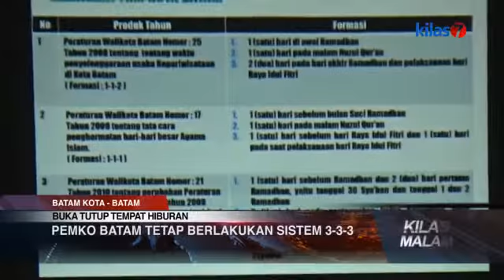Kilas7 TV Batam - Pemko Batam Tetap Berlakukan Sistem 3-3-3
BUKA TUTUP TEMPAT HIBURAN MALAM SAAT RAMADHAN AKAN DIBERLAKUKAN.FORMATNYA, 3-3- 3. MESKI SMEPAT MENDAPAT PENOLAKAN DARI MAJELIS ULAMA INDONESIA BATAM, NAMUN SISTEM BUKA TUTUP INI TETAP DIBERLAKUKAN SELAMA PUASA BERLANGSUNG.